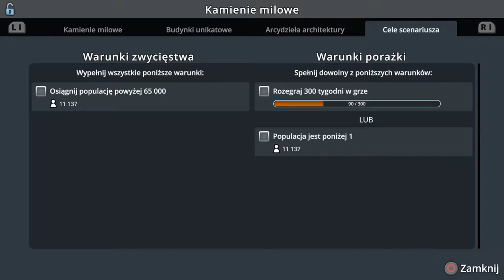#4 Gospodarka idzie do przodu - Cities Skylines PS4 6 Przy zaporze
Witam
Zapraszam na kolejny docinek w którym zajmiemy się budową nowej dzielnicy mieszkalnej z autobusami, koleją linową i nie tylko...

Awizonosz